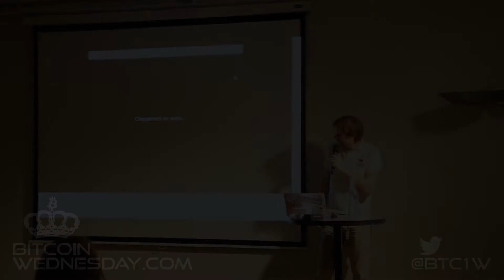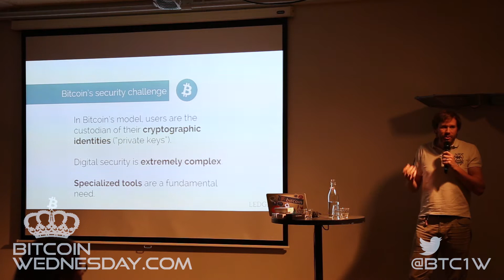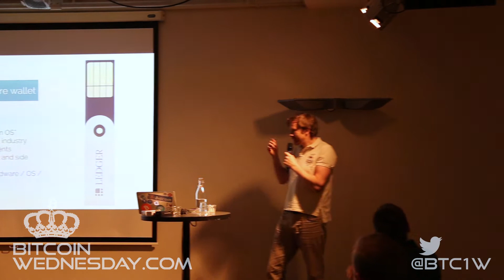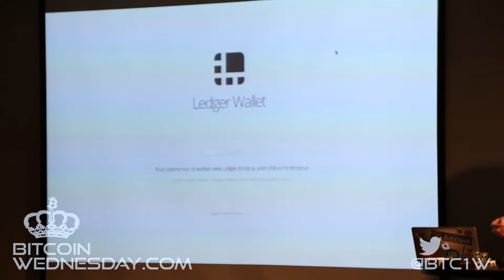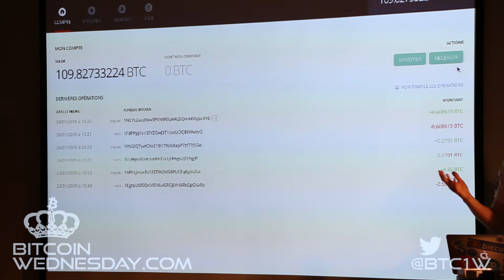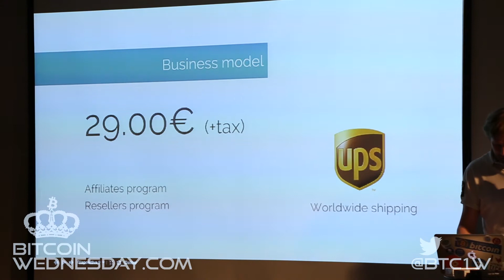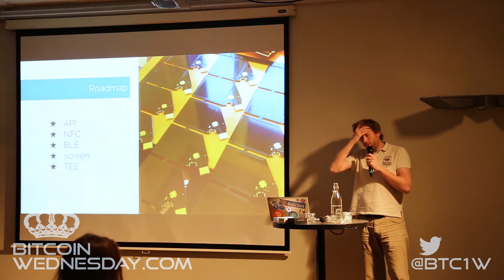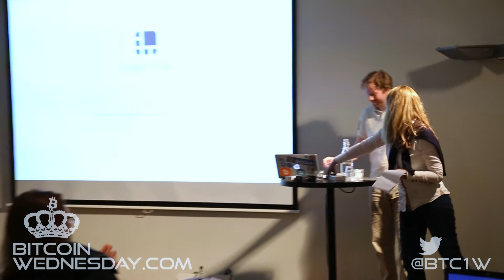Eric Larchevêque presents Ledger Wallet Nano at BitcoinWednesday.com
On 4 February 2015 Eric Larchevêque, CEO of Ledger, presents the Ledger hardware wallet on a USB at Bitcoin Wednesday #20 in Amsterdam. Eric also demonstrates the new NFC wallet, the Proton, just unveiled at CES in Las Vegas.